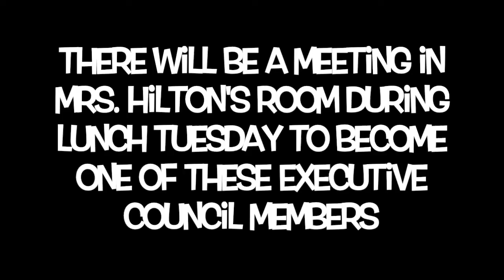Denair High School Week 27: ALL EYES ON US